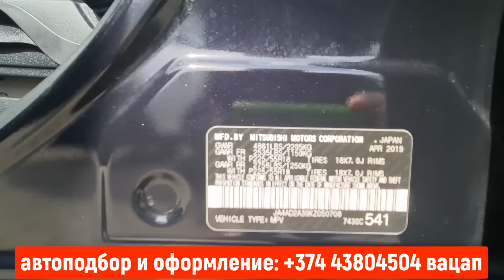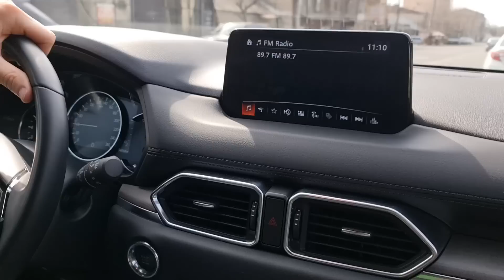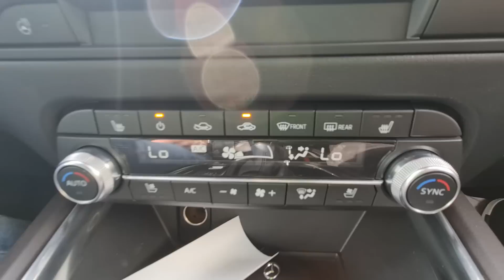Авто из Армении на учёт в РФ 28.03.2023!! Цены снова падают!! Машины Пополняются!!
Автомобили из Армении на учет в РФ: мы помогаем вам в подборе проходных автомобилей, помогаем в оформлении и сопровождаем сделку.

С нами вы в надежных руках, а также экономите время , деньги и нервы.

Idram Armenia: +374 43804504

О СЕБЕ :

На моем канале Вы найдёте как полезные так и развлекательные видео. В каждый ролик я вкладываю очень много усилий и стараюсь показать вам что нибудь интересное. Пожалуйста поддержите мой проект:
Если у вас есть просьбы или пожелания я их внимательно выслушаю, пишите на мой емейл или в коментариях.
Я надеюсь что вы оцените мой труд и старания. Я верю, что Вы поможите мне в продвижении канала и увеличении нашей аудитории. То что я делаю, я делаю с любовью. С уважением желаю Вам всех Благ и Здоровья.